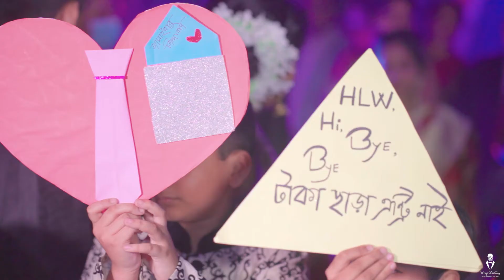নবনিতা ও সৌরভের বিয়ে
ভালো লাগে তোমাকে কাছাকাছি পেলে
ভালোবাসি তুমিও কাছাকাছি এলে
অন্য তখন চোখের ধরন
অন্য রকম পায়ের চলন
তুমি আশেপাশে ছায়া হয়ে মায়ায় জড়ালে
তুমি এক নিমেষে ভালোবেসে আমায় বাঁচালে
তুমি একলা রাতে একটা চিঠি আমায় পাঠালে.